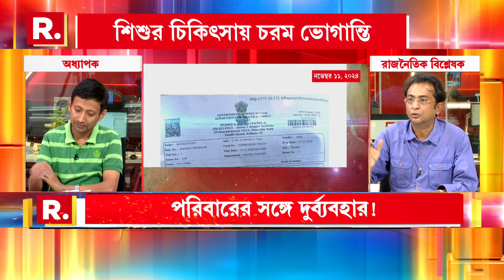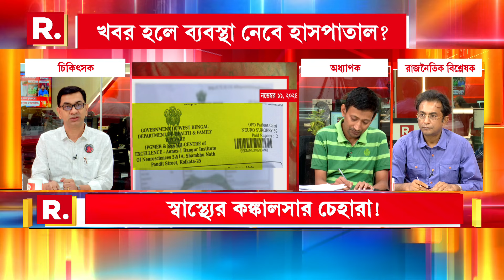কোন হাসপাতালে কটা বেড খালি আছে তা বোঝার জন্য সরকার চাইলেই একটা ব্যবস্থা করতে পারে: দেবাশিস ঘোষ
কোন হাসপাতালে কটা বেড খালি আছে তা বোঝার জন্য সরকার চাইলেই একটা ব্যবস্থা করতে পারে:  দেবাশিস ঘোষ, রাজনৈতিক বিশ্লেষক

‘চা-আড্ডা R.খবর’

রিপাবলিক স্বাধীন।
রিপাবলিক নির্ভীক।
আপনিই রিপাবলিক।